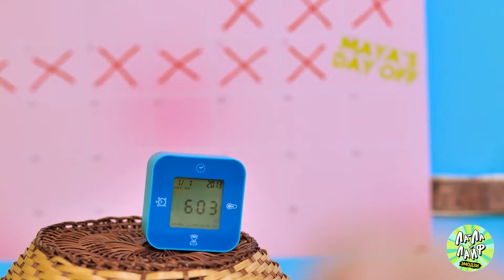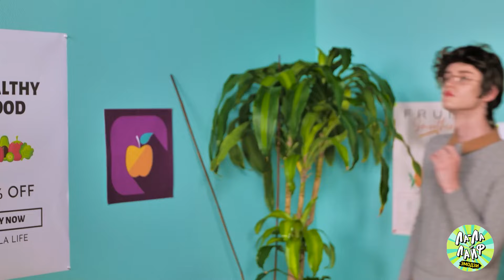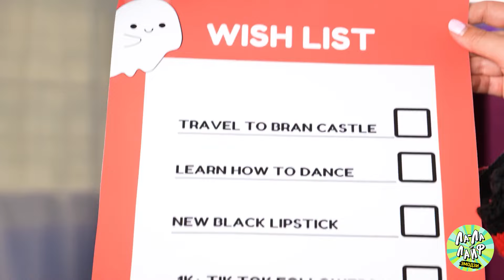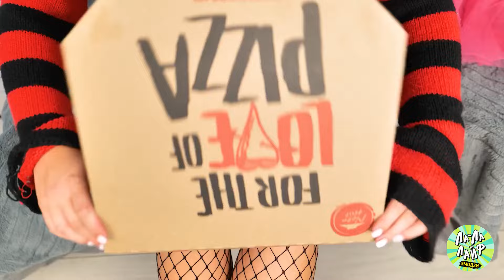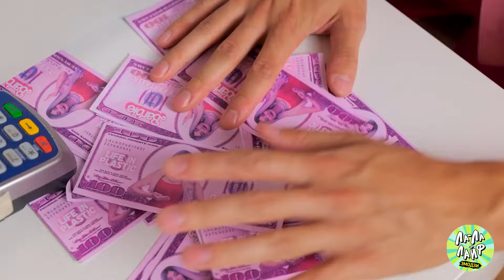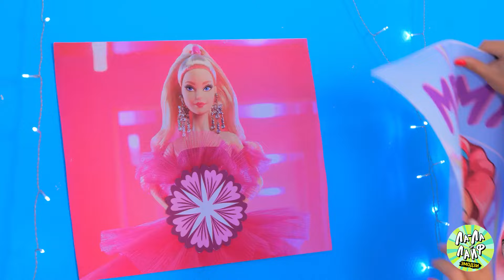Меня усыновила семья миллиардеров! Из бедняка в ультрабогача. Забавная история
Когда-нибудь представляли себе, каково это — за одну ночь перейти от банкротства к невероятному богатству? 💸 В этом видео мы отправим вас в весёлое и трогательное путешествие о том, как быть усыновлённым семьёй миллиардера! Смотрите, как жизнь переворачивается с ног на голову с роскошными особняками, частными самолётами и бесконечными шопинг-спреями. Но всё идёт не так уж гладко — узнайте, как новый образ жизни приносит свои собственные смешные трудности и сюрпризы!

Присоединяйтесь к нам в весёлое и захватывающее приключение, полное смеха, неожиданных поворотов и удивительного превращения из грязи в князи. 🎉💰🏰✨